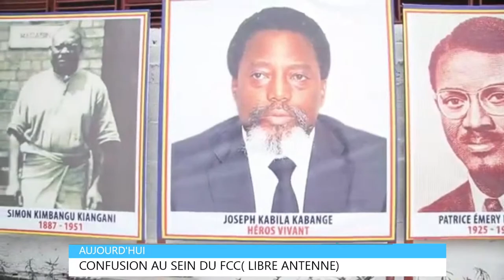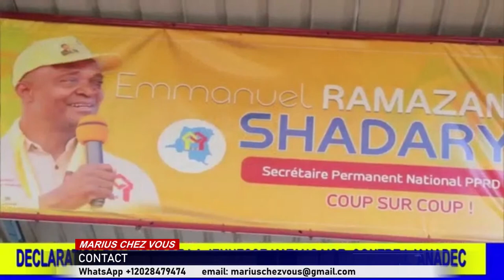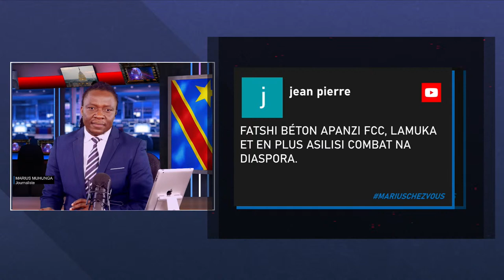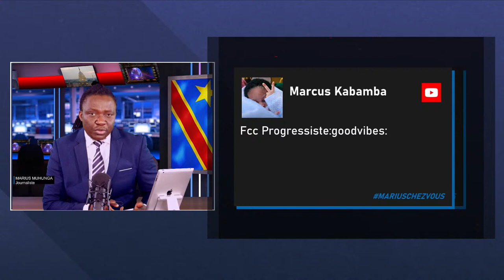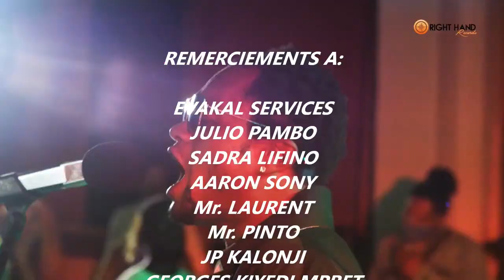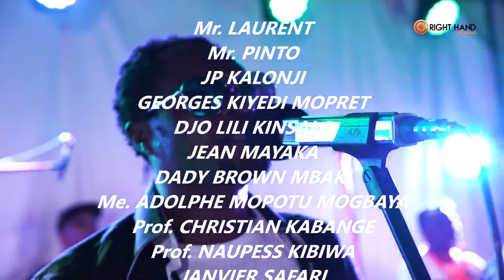CONFUSION AU SEIN DU FCC